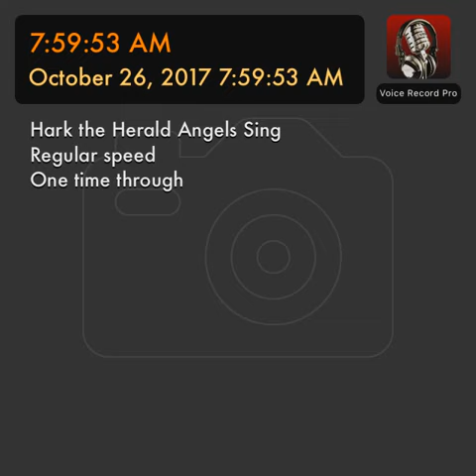Hark the Herald Angels Sing, regular speed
Regular speed
One time through